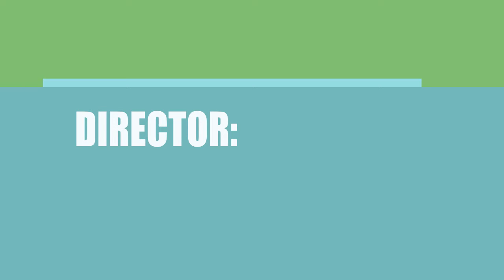Driven (2018) Movie Cast and Creators Information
Writer, director and actor\actress of the film Driven (2018)